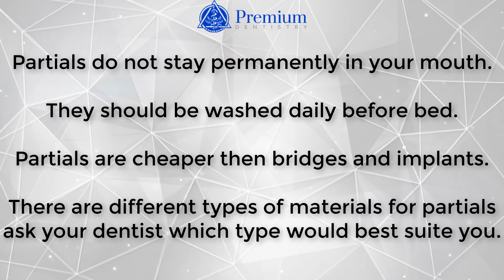What are DENTAL PARTIALS?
We are the leading Specialty Dental Practice with ALL SERVICES UNDER ONE ROOF.

Specializing in Invisalign, Emergency Tooth Extractions, Oral Surgeon, Teeth Whitening, Implantology & Much More.

* No Insurance, No Problem!

* Membership Dental Plans Available

* Same Day Dental Appointments

* Walk-Ins available & Emergencies are Welcomed

* Early Morning, Evening & Weekends availability

* Payment Plans Options

* Smile Evaluation

* Fixed Affordable Dentures

* Pediatric & Geriatric Cosmetic Dentistry

* We speak Español, Hebrew & Italian

-Same Day Temporary Teeth
-Same-Day Dental Implants
-Fast Braces and Clear Aligners
-Missing Tooth Replacement
-Cosmetic Bonding (Chipped and/or cracked)
-Bleeding Gums Treatment
-Surgical Extraction